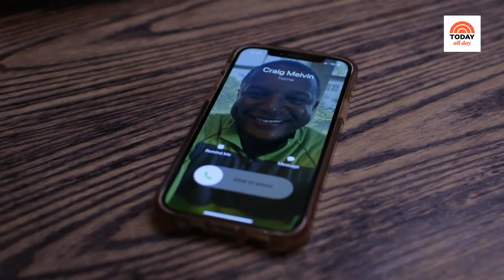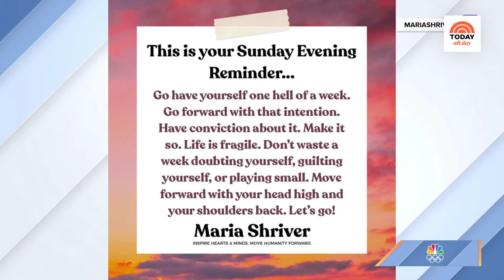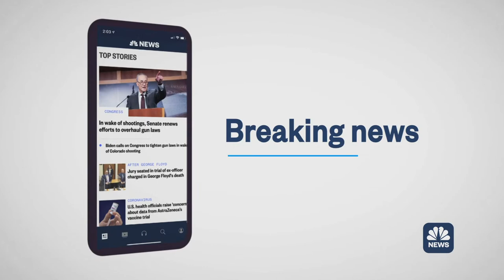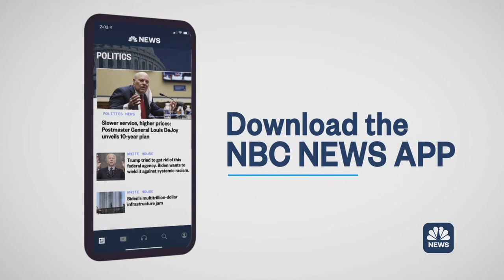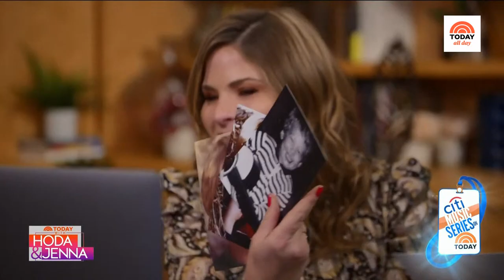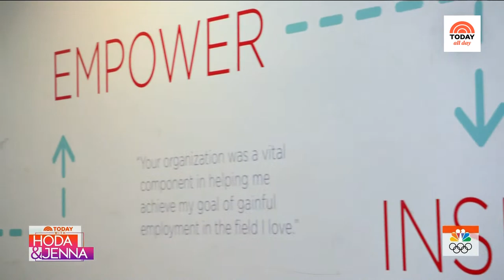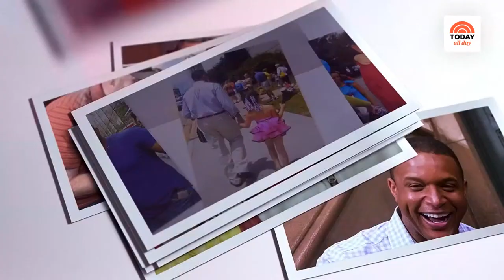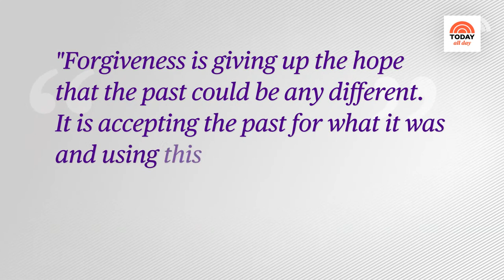Watch: TODAY All Day - Nov. 20